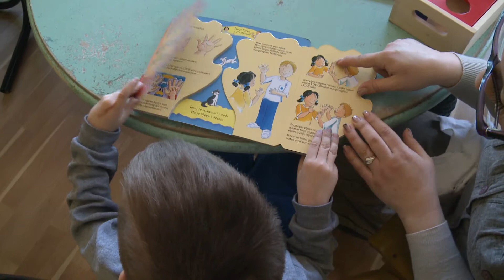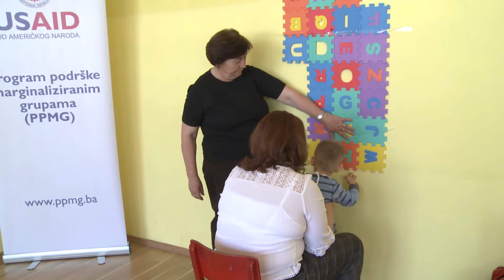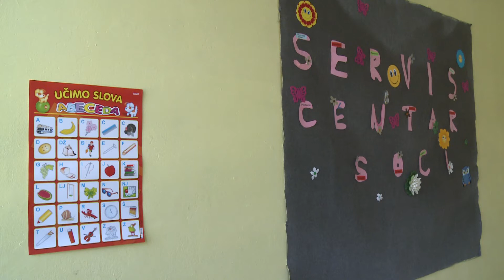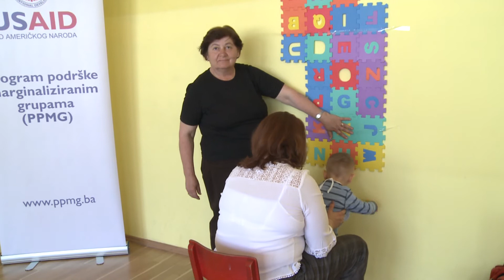Otvoren Servis centar za besplatnu podršku porodicama djece i osoba sa poteškoćama u razvoju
Nedavno je u Tuzli uspostavljen Servis centar za podršku porodicama djece i osoba sa poteškoćama u razvoju. Centar djeci sa poteškoćama u razvoju osigurava boravak od nekoliko sati uz kreativno osmišljen program i rad sa stručnim osobljem i volonterima. Porodicama je osigurana pravna pomoć, savjetovanje i pomoć u kriznim situacijama. Usluge za sve korisnike su besplatne.